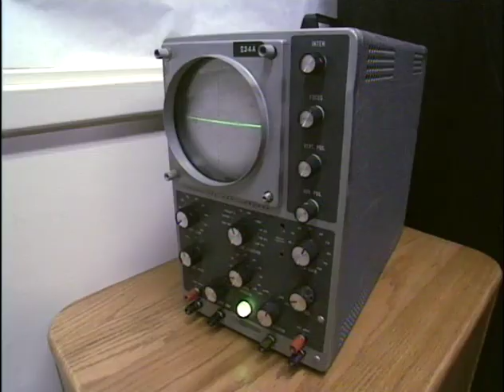SAF - The Magic Years.m4v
In this episode of Scientific American Frontiers, host Alan Alda explores the fascinatingly different cognitive world of little children.